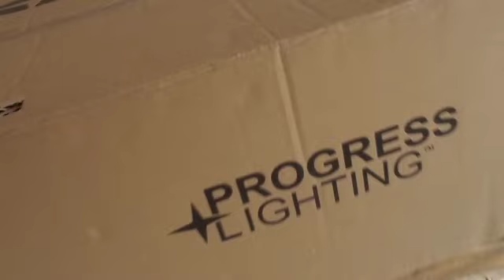you B long to hip po po ti mus SD 480p